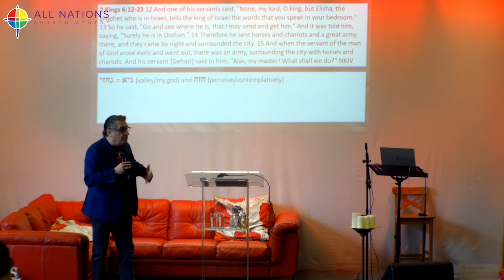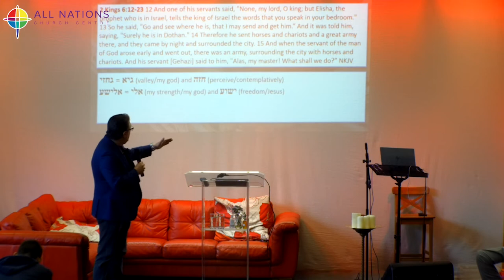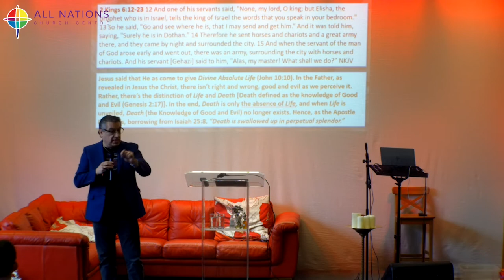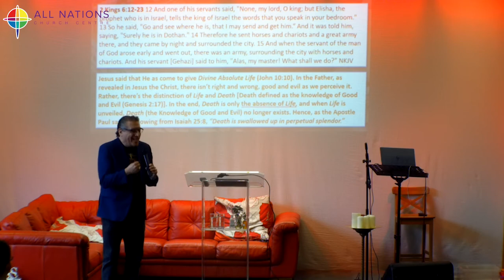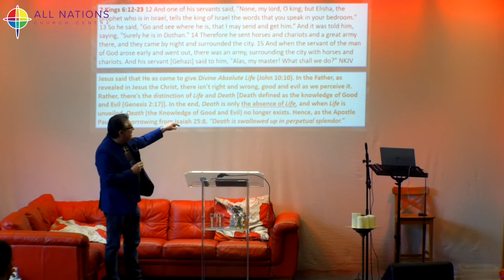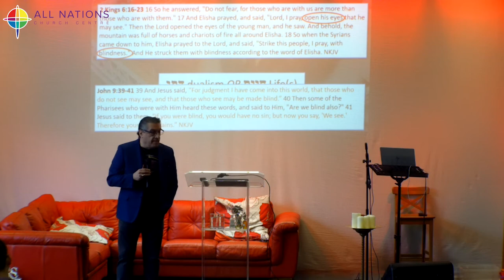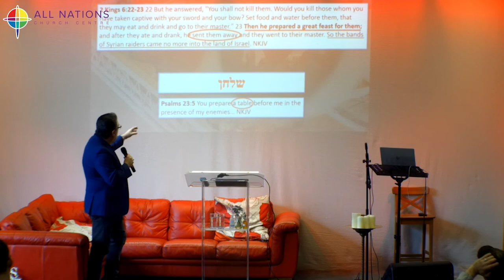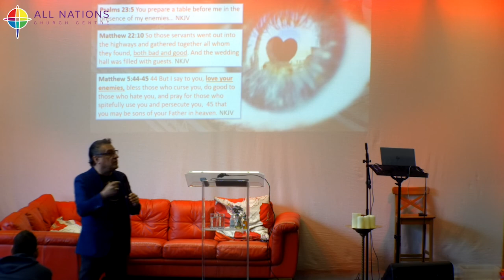A table with my enemies, Dr John Mastrogiovanni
Author and Pastor Dr John Mastrogiovanni leads of Oasis of the Valley in Los Angeles California.  A great friend of All Nations here John discusses why we should share a table with our enemies.